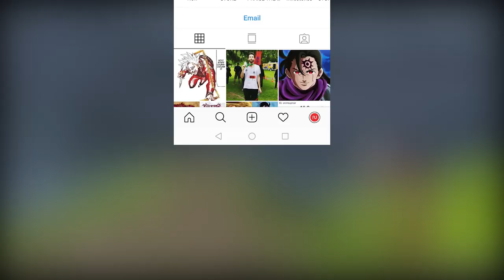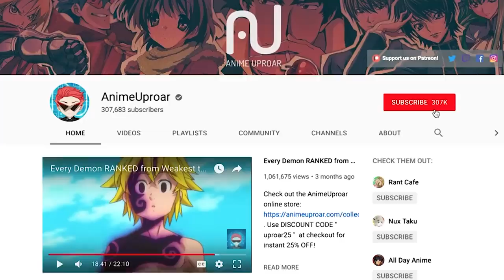How Strong is Elizabeth at Full Power? (Seven Deadly Sins / Nanatsu no Taizai Goddess Ellie)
How Strong is Elizabeth? (Seven Deadly Sins / Nanatsu no Taizai Goddess Elizabeth Full Power)

In this video I look at all the evidence in the Seven Deadly Sins Anime, Manga, and bonus material to determine the full extent of Elizabeth's Goddess Power!